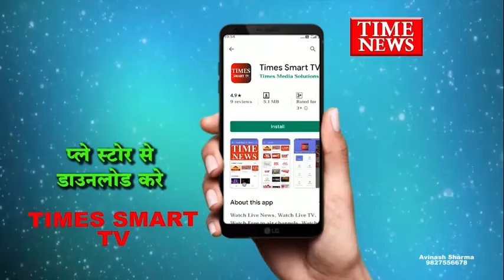प्रधानमंत्री के 71 वे. जन्मदिन पर बन रही है 7100 स्क्वेयर फ़ीट की 3D रंगोली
पिछले 2 साल से निरंतर जनता के बीच  हर तरह का कार्य जैसे सेवा कार्य,सांस्कृतिक कार्य,राष्ट्रीय आयोजन कर रही नमो नमो शंकरा संस्था एक बार पुनः इंदौर को हर क्षेत्र में नंबर 1 बनाने के प्रयास को लेकर देश के यशस्वी प्रधानमंत्री श्री नरेंद्र मोदी जी के 71 वे. जन्मदिन पर ममतामयी माँ द्वारा मोदी जी को मिठाई खिलाते हुए दर्शाती एक भव्य रिकॉर्डमय 7100 स्क्वेयर फ़ीट की 3D रंगोली बनाने जा रही है । इंदौर शहर के सांसद श्री शंकर लालवानी के मार्गदर्शन में कार्य कर रही संस्था नमो नमो शंकरा के अध्यक्ष पंकज फतेहचंदानी ने बताया कि 17 सितंबर 2021 को पूरे देश मे हमारे देश के पूरे विश्व मे गौरवान्वित करने वाले प्रधानमंत्री आदरणीय श्री  नरेन्द्र मोदी जी का 71.वा जन्मदिन बड़े धूमधाम से मनाया जा रहा है । उसी कड़ी में इंदौर अपने व्यवहार और अपने कार्यो के अनुरूप एक बार पुनः 7100 स्क्वेयर फ़ीट 3D रंगोली बनाकर देश मे सबसे बड़ी रंगोली बनाने का रिकॉर्ड बनाने जा रहा है । इस रंगोली की सबसे मुख्य खासियत यह है कि इंदौर शहर की जनता से माँगे गए सुझावों एवं मोदी जी द्वारा किये गए उत्कर्ष कार्यो को समायोजित करके इस भव्य रंगोली के रंगों को संझौया जा रहा है । इस रंगोली को जनता के लिए दर्शनाथ एवं समर्पित करने का शुभारंभ राजमोहल्ला स्थित खालसा कॉलेज में 17 सितंबर की सुबह सूर्योदय के साथ
इंदौर शहर के सांसद शंकर लालवानी एवं अपने फुटपाथ पर अपना जीवन व्यापन पर करने वाले राहगीर के द्वारा 71 वे.जन्मदिवस पर 710 दीप प्रज्वलन कर किया जाएगा । इस रंगोली को इंदौर शहर की जनता के लिए सुबह से शाम तक देखने की व्यवस्था संस्था द्वारा की जा रही है ।

17 कलाकारों ने मिलकर 36 घंटे में 7100 स्क्वायर फीट 3डी रंगोली बनाई गई है कुल कलर 1960 किलो लगे है साथ ही 710 पौधों से इसका डेकोरेशन भी किया गया है मोदी जी के जन्म दिवस के अवसर पर वृक्ष भी बांटे जाएंगे।